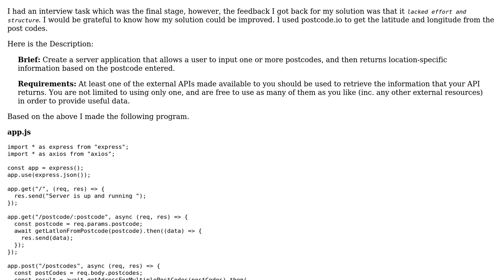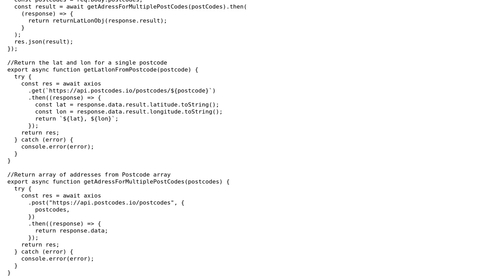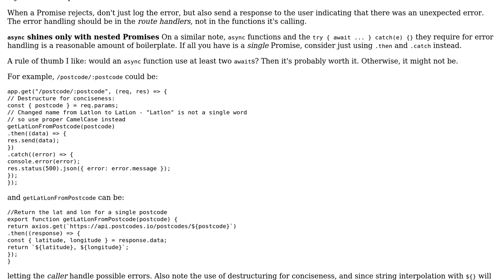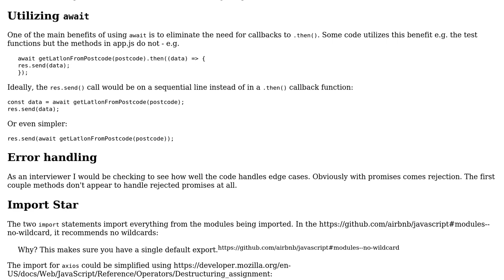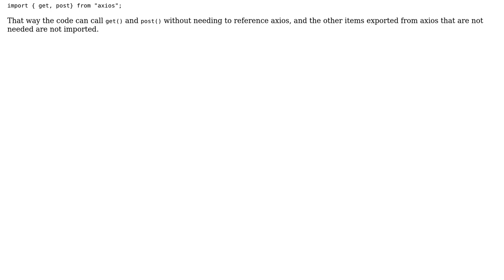Code Review: Take postcodes and get the Lat long information from them (2 Solutions!!)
Code Review: Take postcodes and get the Lat long information from them

With thanks & praise to God, and with thanks to the many people who have made this project possible! | Content (except music & images) licensed under CC BY-SA | Music | Images & others | With thanks to user user6248190 user SAM OnELA user CertainPerformance and the Stack Exchange Network Trademarks are property of their respective owners. You are responsible for your own actions.